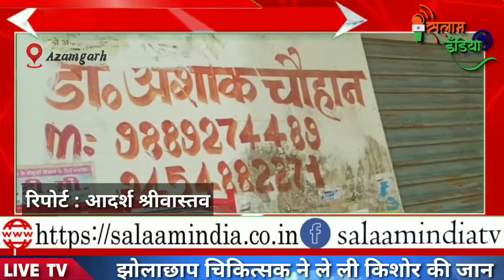Azamgarh झोलाछाप डॉक्टर के लापरवाही के कारण हुई 15 वर्षीय प्रियांशु की मौत || Salaam India Team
रिपोर्ट : आदर्श श्रीवास्तव

 बिलरियागंज थाना क्षेत्र के भदाव गांव निवासी राजीव के 15 वर्षीय पुत्र प्रियांशु की तबीयत 29 अगस्त को खराब हो गयी। किशोर द्वारा पेट दर्द की शिकायत करने पर परिवार के लोग उसे मालटारी स्थित एक चिकित्सक के पास ले गए तो चिकित्सक ने उसे दवा देकर घर भेज दिया।

दवा खाने के कुछ देर बाद ही किशोर की तबियत अधिक खराब हो गई और पेट दर्द बढ़ने लगा तो परिवार के लोग उसे जिला मुख्यालय स्थित अस्पताल में भर्ती कराये। जहां कुछ ही घंटों में उसके शरीर पर काले चकत्ते पड़ गए। राजीव के मुताबिक चिकित्सक ने बताया कि दवा के रिएक्शन के कारण किशोर का लीवर व किडनी प्रभावित हुई है। इसके बाद जब चिकित्सक द्वारा दी गयी दवा को देखा गए तो वह एक्सपायर पाई गई।

सोमवार की देर रात उपचार के दौरान किशोर की मौत हो गयी। चिकित्सक की लापरवाही से नाराज परिवार के लोग रात में ही मालटारी स्थित चिकित्सक के क्लीनक पर पहुंच गए। वहां जाने पर पता चला कि चिकित्सक पहले की क्लीनिक में ताला बंद कर फरार हो गया है। घटना से लोगों में भारी आक्रोश है। इस मामले में बिलरियागंज थानाध्यक्ष धर्मेंद्र सिंह का कहना है कि तहरीर मिलने पर कार्रवाई की जाएगी।